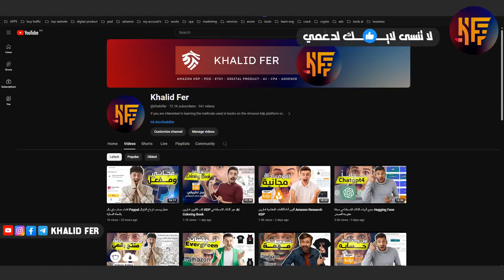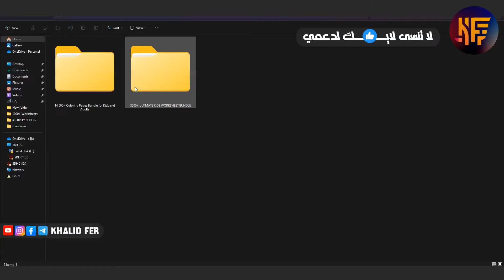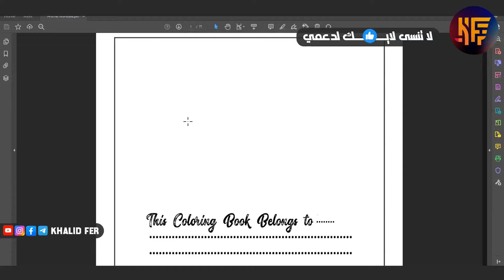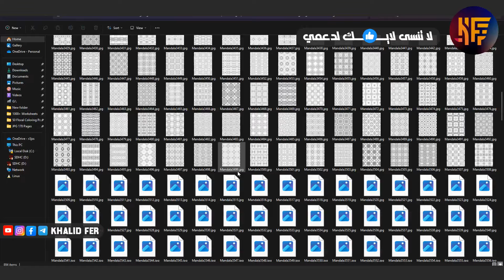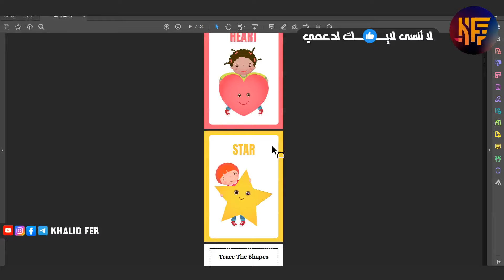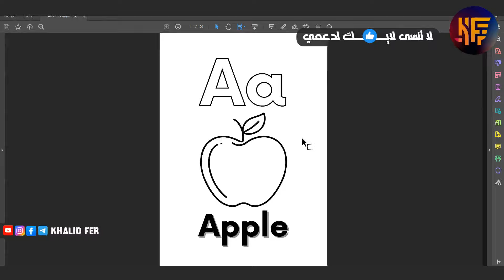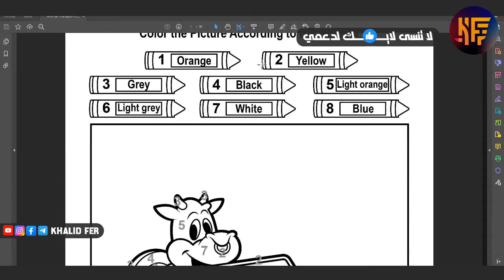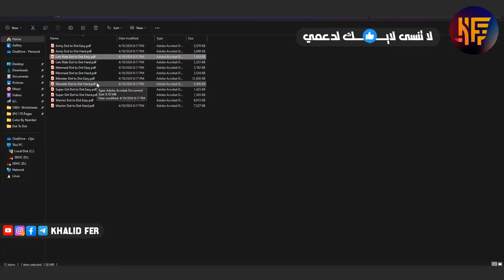مكتبة ضخمة من المنتجات الرقمية بثمن مناسب Bundle Digital Products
khalidfer KhalidFer مكتبة ضخمة من انشطة الاطفال والبالغين لبيع المنتجات الرقمية بثمن مناسب